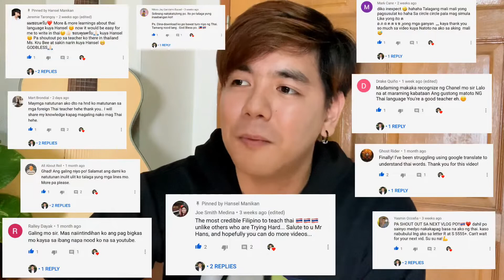10 Thai Easy Common Questions & How to Answer them like a Real THAI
Hey guys! i’m back again with another Thai tutorial video na I’m sure na makakatulong ulit sa inyo

Are you interested about Thailand? Want to know more about their culture?Then make sure you SUBSCRIBE to my channel and click the notification bell because i will make a lot of those kind of video for you.